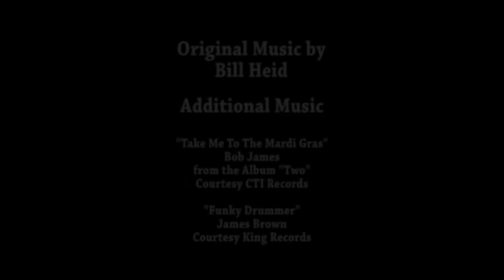Nightshift Nurses Remix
This was John Leslie's first directed adult film.  In fact, it was one of the best adult films of all time, and it gets a remix.

The 1987 classic starred Leslie, along with adult film legends Lois Ayres, Joey Silvera, Keisha, Peter North, Sheena Horne and Bionca Seven.

The music was created by pianist Bill Heid.  We've added some creative music for even more enhanced entertainment.